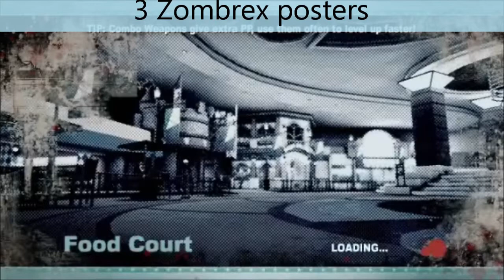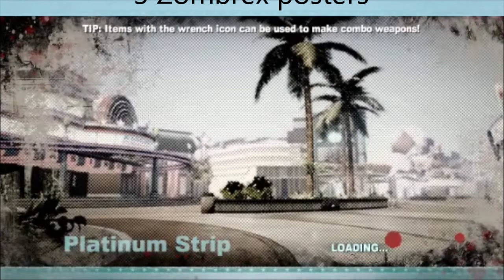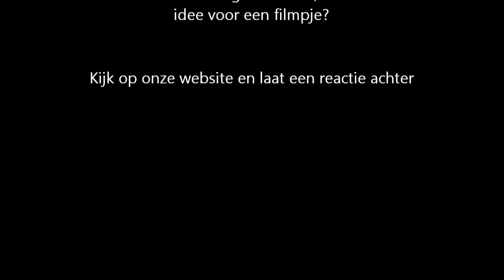DR2 Improper Behavior achievement